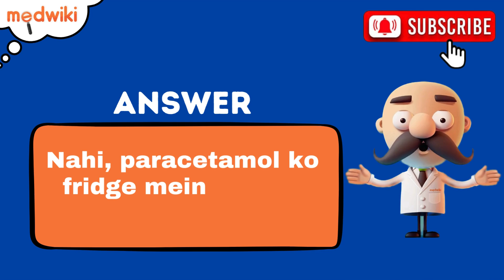Paracetamol ko fridge mein rakhna chahiye ya nahin?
Are you passionate about staying healthy and informed? We post informative videos on medicine, treatments, and healthcare tips just for you, all from verified sources! Your health journey starts here!